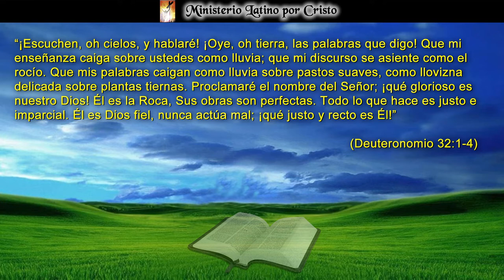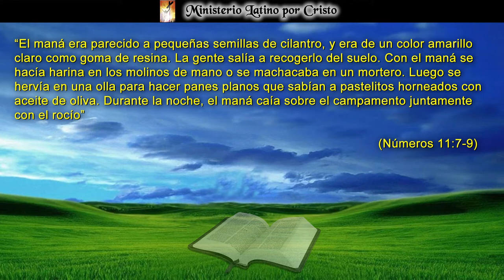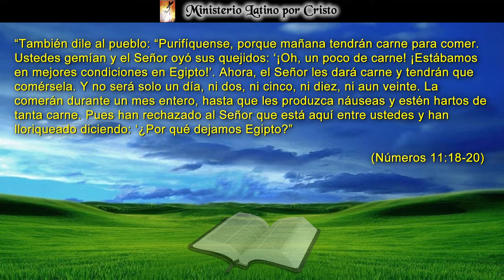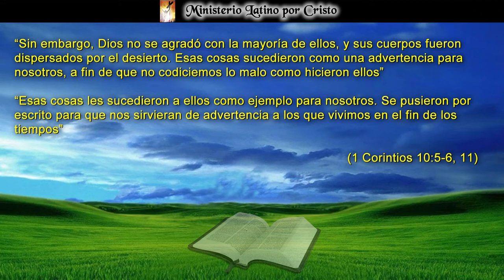PROCLAMARÉ EL NOMBRE DEL SEÑOR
El pasaje para la reflexión de este día esta basado en el capitulo del libro de Deuteronomio conocido como “El Cantico de Moisés”. En este capítulo, Moisés proclama el nombre del Señor y recuerda a la nueva generación que estaba por entrar en la tierra prometida a recordar que Jehová el Dios de Israel era justo e imparcial y que era justo y recto. Pablo en la 1ª Carta a los Corintios nos declara que los eventos que sucedieron antes fueron escritos como una advertencia para nosotros Su iglesia en los tiempos finales. ¡Dios Te Bendiga!